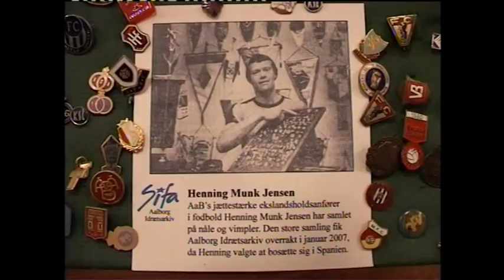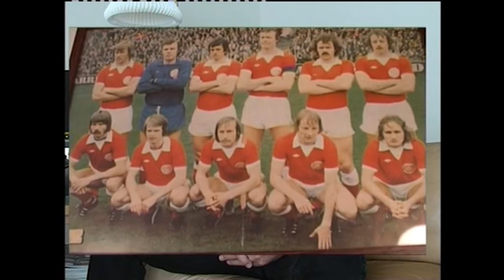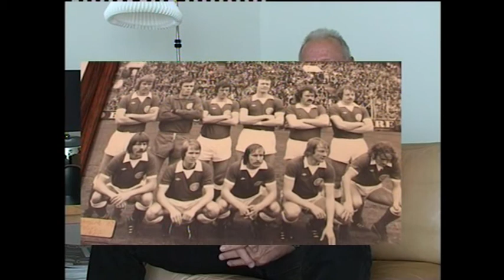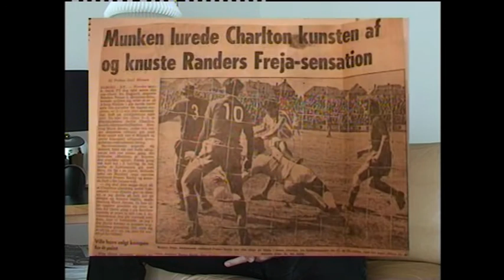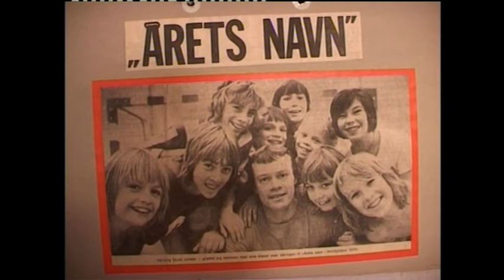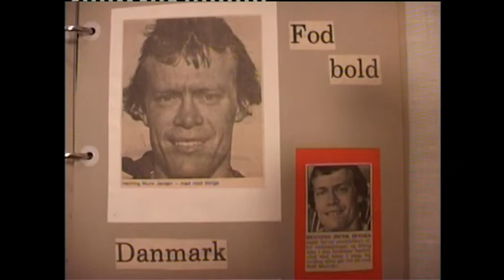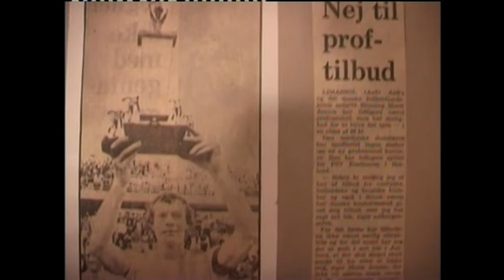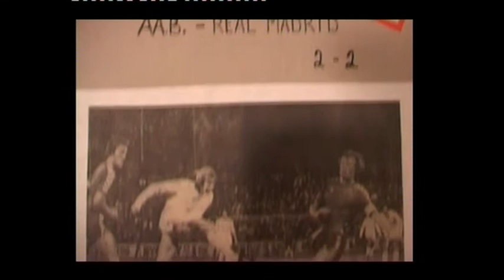Henning Munk Jensen: En hård nyser fra Aalborg